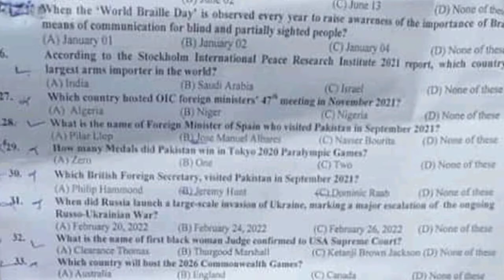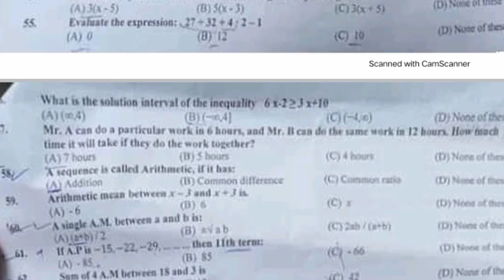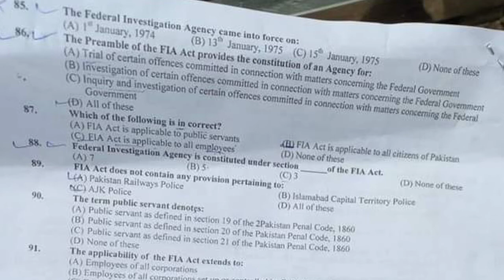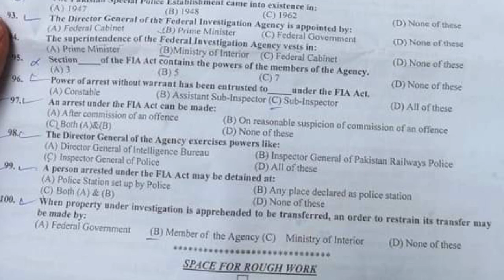Assistant Director investigation FIA Batch 224 july 2022|FPSC Assistant Director investigation paper